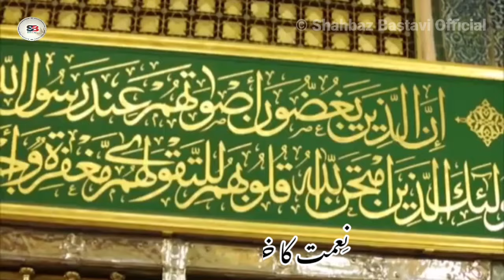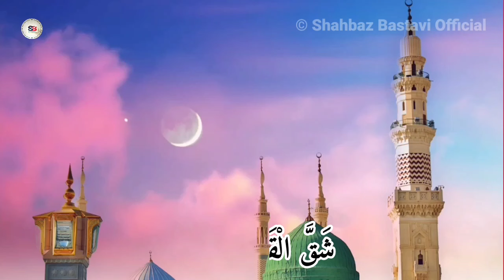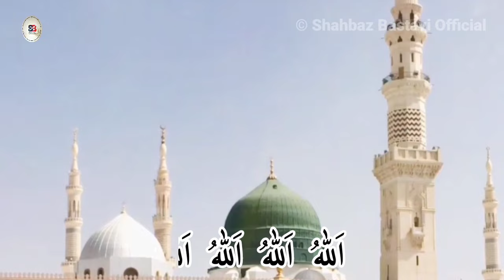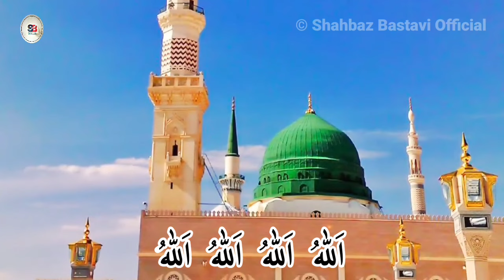Assubhu Bada | Best Arabic Urdu Lyrics Naat | Shahbaz Bastavi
"السلام علیکم ورحمۃ اللّٰہ وبرکاتہ"

خوش آمدید 💐

حمد, نعت, نظم, منقبت, مناجاتِ باری تعالٰی, غزل, ترانہ اور دیگر اسلامک ویڈیوز سننے کیلئے ہمارے چینل کو سبسکرائب کریں۔..

 Videos...

عربی اردو لیرکس"👇

اَلصُّبْحُ بَدَا مِنْ طَلْعَتِه
وَالَّیْلُ دَجَا مِنْ وَّفْرَتِه

ہے نورِ سحر چہرے سے تیرے
اور شب کی رونق زلفوں سے

كَنْزُ الْكَرَمِ مَوْلَي النِّعَمِ
هَادِی الْأُمَمِ لِشَرِيْعَتِه

نعمت کا خزینہ ہیں مولٰی
گنجینہءِ رحمت ہیں آقا
ہادی ہیں تمامی اُمّت کے
اور راہ نُما ہیں شریعت کے

سَعَتِ الشَّجَرُ نَطَقَ الْحَجَرُ
شَقَّ الْقَمَرُ بِأِشَارَتِه

انگلی کے اشارے سے پیڑ چلے
اعجاز سے پتّھر بول اُٹھے
اور جاند ہوا ہے دو ٹکڑے
انگشت کے ایک اشارے سے

جِبْرِيْلُ أَتٰي لَيْلَةَ أَسْرٰي
وَالرَّبُّ دَعَاهُ لِحَضْرَتِه

جیرئیلِ امیں پیغامِ خدا
لیکر آئے تھے شبِ اسری
اللّٰہ نے عرش پہ بلوایا
قربت کا شرف اُن کو بخشا

Naat : Assubhu bada min tal' atihi.

Lyrics"👇

Assubhu bada min tal' atihi.
Wallailu daja min wafratihi.

Hai noor e saher chehre se tere.
Aur shab ki raunaq aankhon se.

Allahu Allahu Allahu Allah.

Kanzul karami maulan niami.
Hadil umami li shariatihi.

Neemat ka khazeena hain maula.
Ganjeena e rahmat hain aaqa.

Hadi hain tamami ummat k.
Aur raah numa hain shariat k.

Saati shajaru Nataqal hajaru.
Shaqqal qamaru bi isharatihi.

Ungli k ishare se ped chale.
Ajaz se patthar bol uthey.

Aur chand huwa hai do tukrey.
Angusht k ek ishare se.

Jibreelu ata lailata isra.
Warrabbu daahu lihazratihi.

Jibreel e ameen paigham e khuda.
Le kar aaye the shab e isra.

Allah ne arsh pe bulwaya.
Qurbat ka sharaf unko bakhsha.